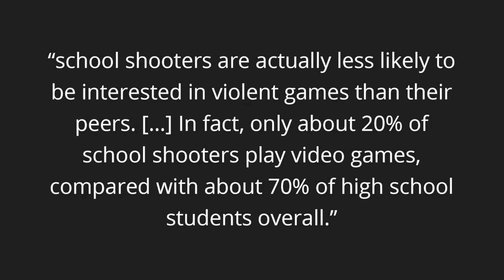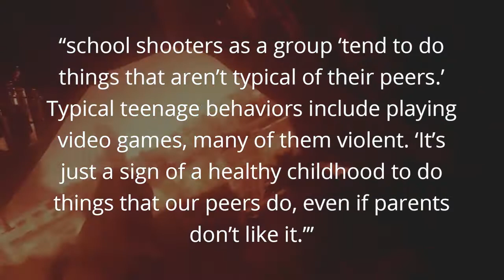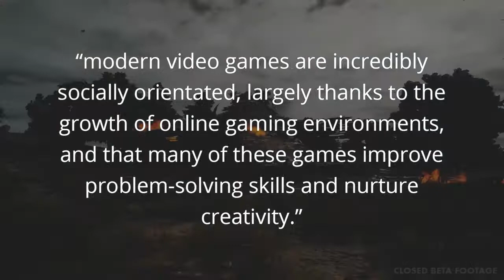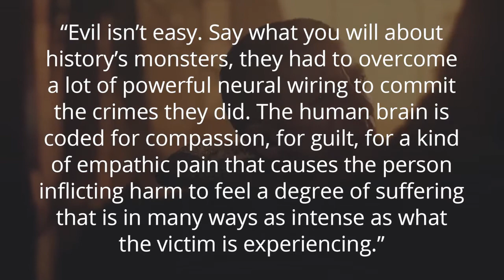TREVtalks - Video Games and Violent Behavior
Helpful links:

TIME - Here's What Happens in the Brain When People Kill

Psychology Today - Death Becomes Us: The Psychological Trauma of Killing

USA Today - Do violent video games make kids violent? Trump thinks they could

Polygon - I can’t believe we’re still blaming video games in 2018

ARS Technica - Ban on Louisiana video game law made permanent

Arts and Social Sciences Journal - Guns and Games: The Relationship between Violent Video Games and Gun Crimes in America

Psychology Today - Does Fictional Violence Lead to Real Violence?

Science Daily - Violent video games found not to affect empathy

Jim Sterling - DESENSITIZED TO VIOLENCE (Jimquisition)